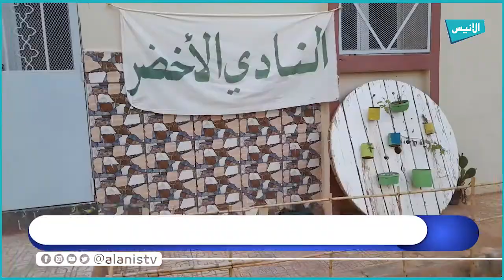البيض: النادي الأخضر لمتوسطة خلوفي بحوص يشارك بمنتجع مدرسي للتلاميذ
5000
فيسبوك :